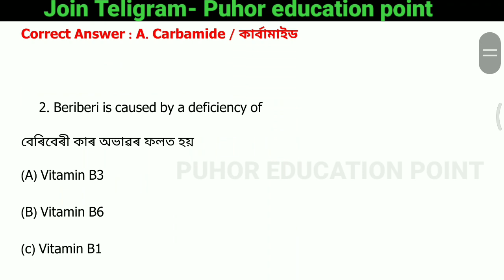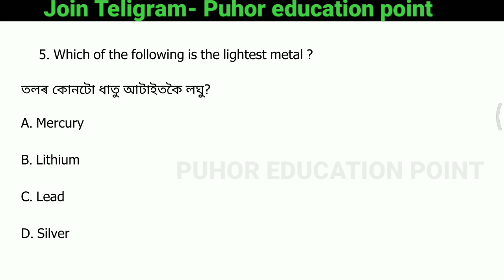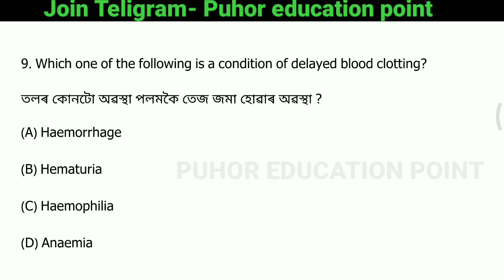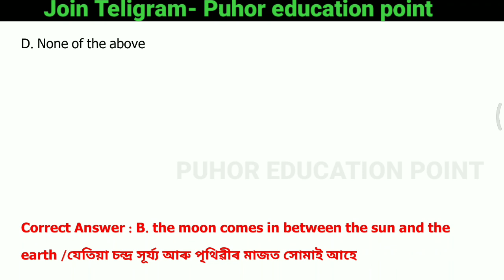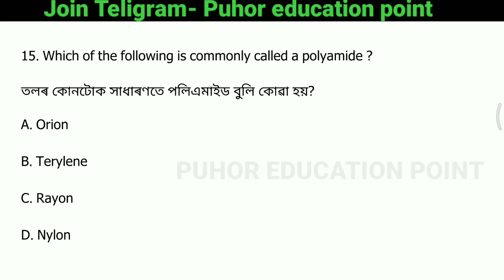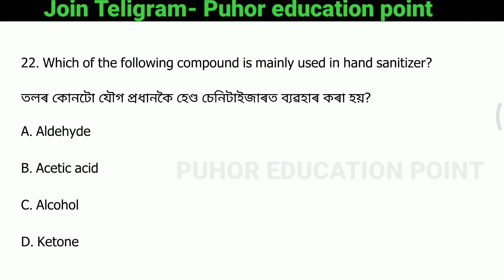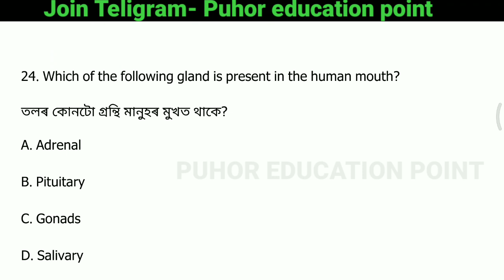Science Important 25 questions || ADRE 2.0 and DME exam 2023 || Assam Police SI/UB/AB